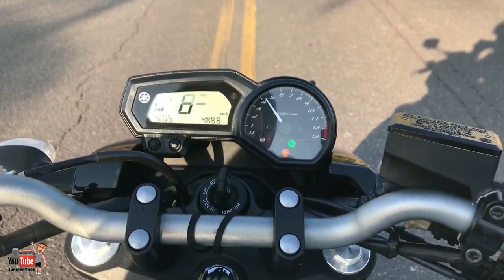XJ6 DANADA COM VARIAS MOTOS INVADINDO A CAVALGADA - JUNIORRTHOR